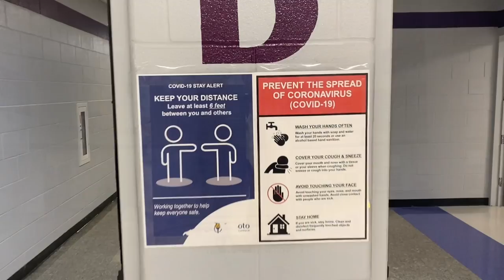BNS DeSotoCentral LilyAndersen